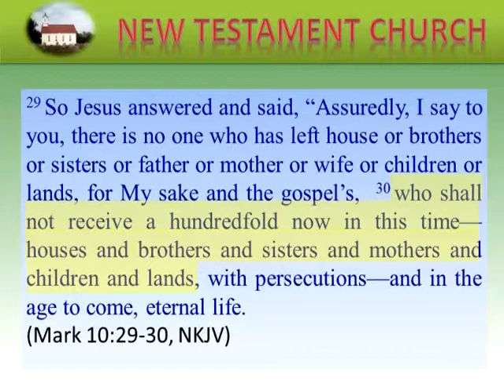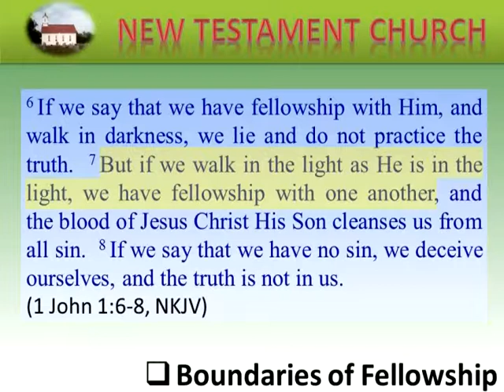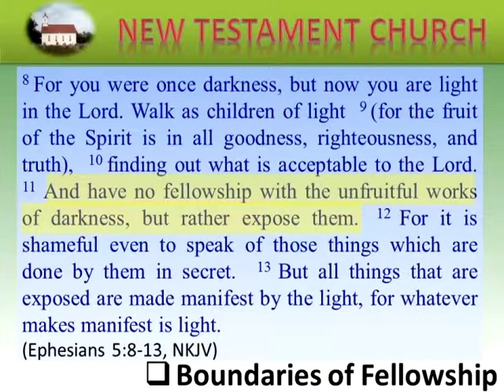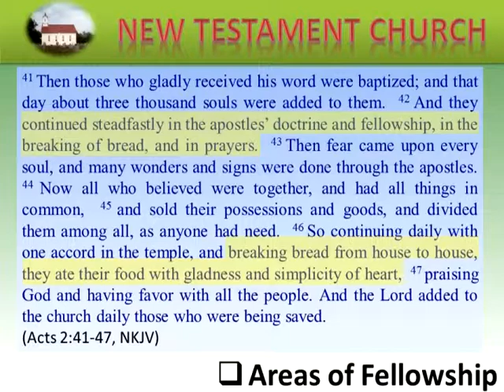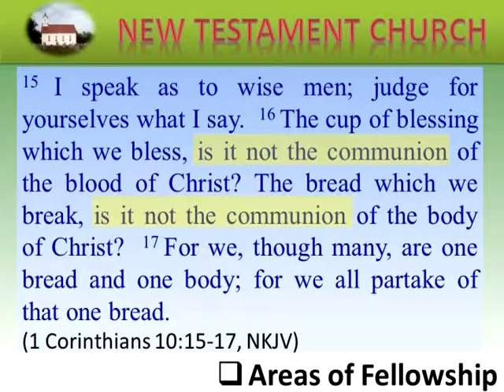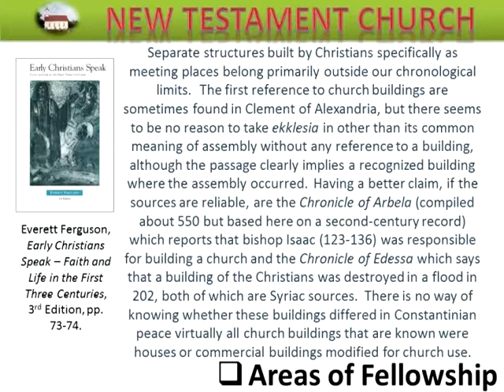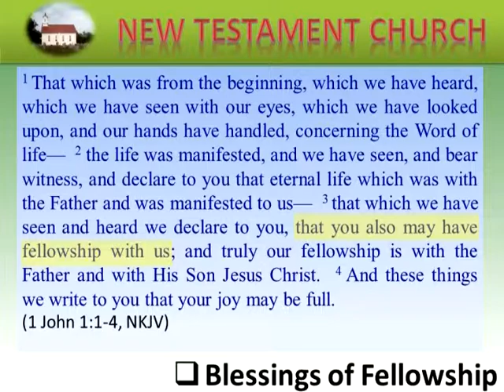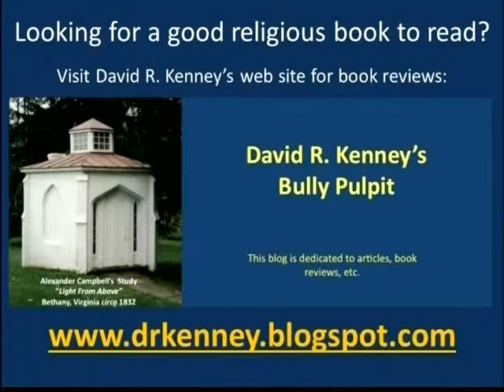Light From Above #158 New Testament Church In Purpose - Fellowship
Christians are a fellowship.  We are brothers and sisters of Christ and one another.  This should be a great comfort and blessing worth pursuing and maintaining in the church.

While fellowship with one another is important, we must remain within the boundaries of Christ and His New Testament if we are to have fellowship with one another and God too!
Blessings of Fellowship should be a growth of love and togetherness.  While we grow together with Christ in love, then it continues on into eternity.  It never ends.